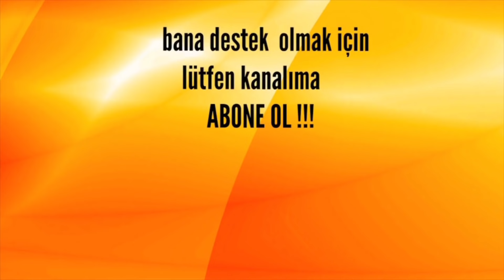Dedektör Define Sinyalini 10 tonluk Taşın Altında Verdi !!!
Selam arkadaşlar